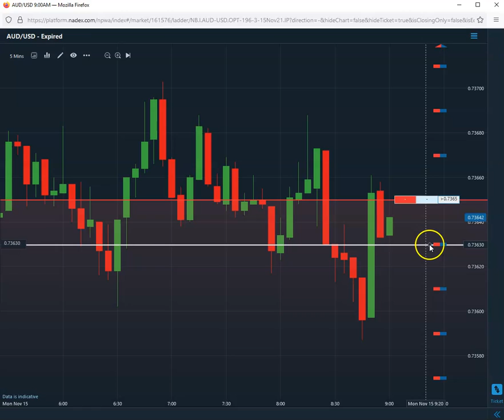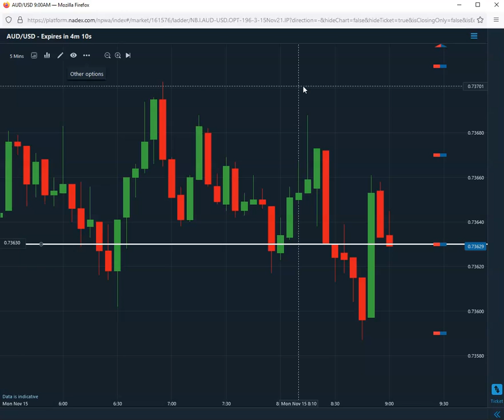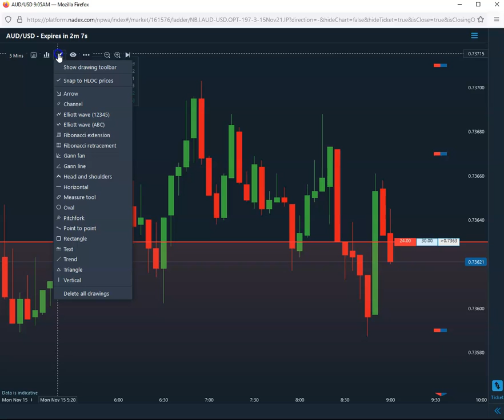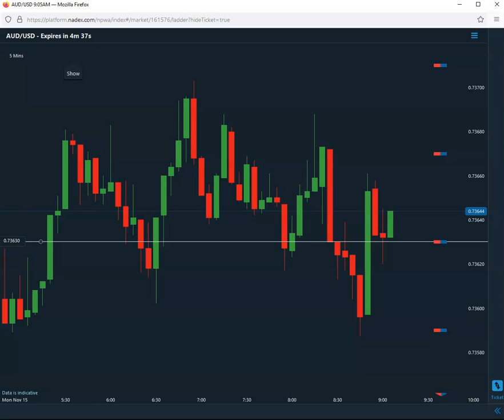First Trade of the Day 11-15-2021|Start your Day with 85% Winning Trades!